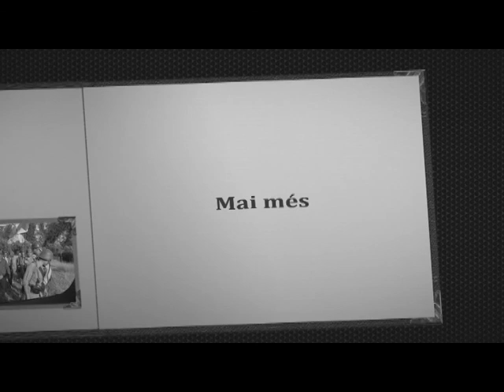COMBAT DELS AUTS.mpg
Combat dels Auts. Batalla de la tarda a la 4ª Recreació de Faió. 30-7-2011